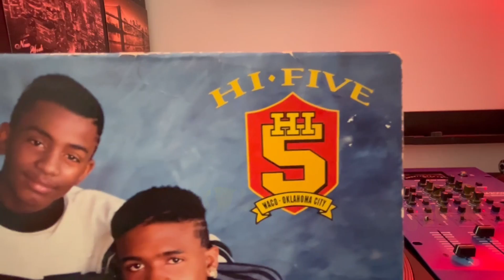HI FIVE "The Way You Said Goodbye" LP 1990 JIVE